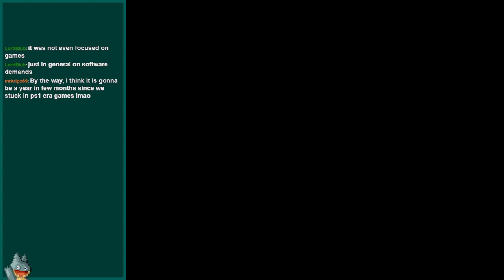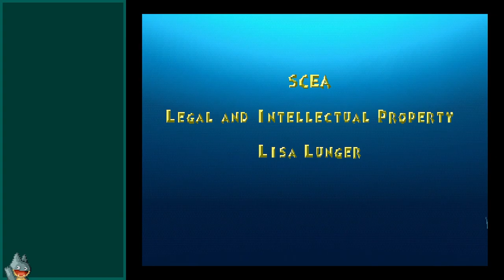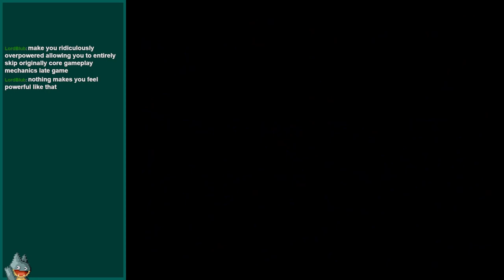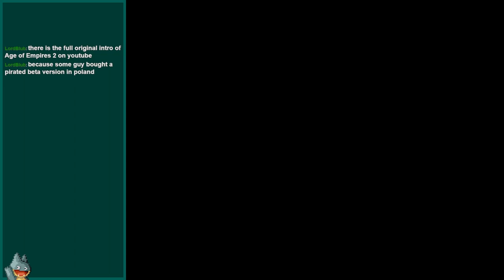Red Dragon Tattoo | Spyro 2: Ripto's Rage! (PSX) | Casual Playthrough (Finale)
A casual stream of my third and final day playing Spyro 2: Ripto's Rage for the PSX. In this, I talk about YouTube's automated system, the VRAM issue again, hard drives, and finally, the wonders of this game's level design.